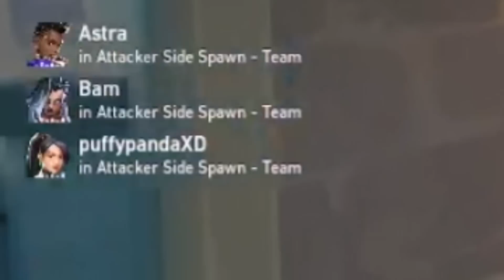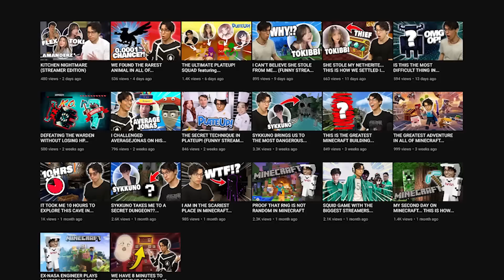HOW TO MAKE RADIANT RANKED FUN (VALORANT MONTAGE AND HIGHLIGHTS)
Join us as we show you how to dominate in a high-ranked Radiant lobby in Valorant. Learn tips and tricks for maximizing your gameplay and having fun while climbing the ranks. From mastering your weapons to outsmarting your opponents, we've got you covered. This video is perfect for players looking to improve their skills and dominate the competition in Valorant's Radiant lobby. Keywords: Valorant, Radiant lobby, gameplay, tips, tricks, high-ranked, weapons, competition, dominate, skills, improve.